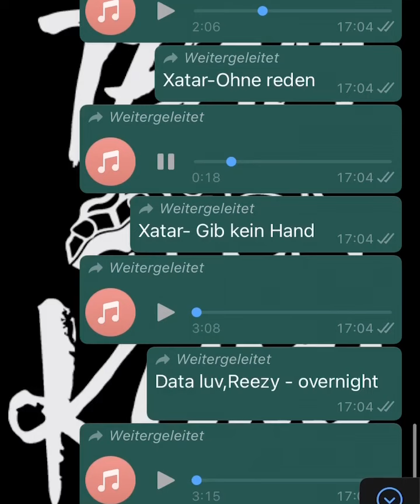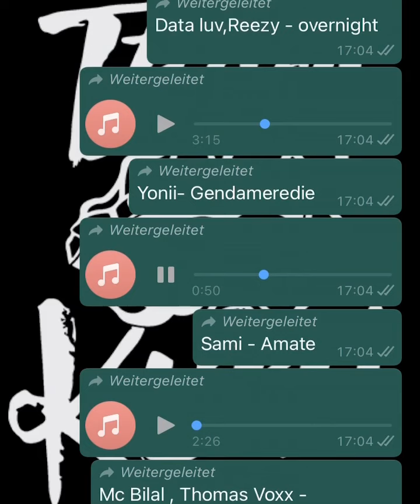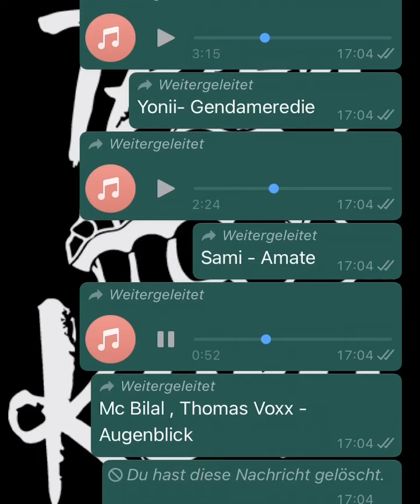Alle LEAKS von heute BIS 17:00!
SUPPORT VIDEO

Support Video
LEAKSUPPORT VIDEO
Sorry für die schlechte Qualität Weil das Video ist alt